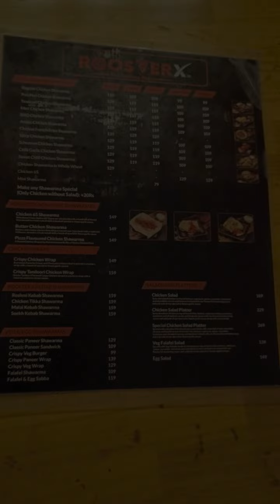Shawarma at RoosterX || రూస్టర్ఎక్స్ వద్ద షావర్మా || @KeyToSatisfy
IPHONE 14plus

Musician:Marphologiya

- KeyToSatisfy 😌